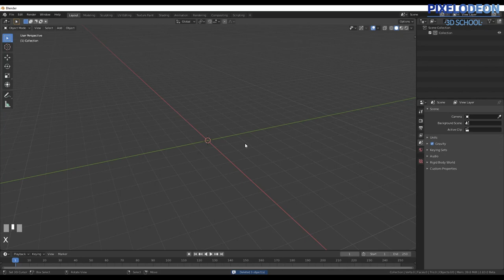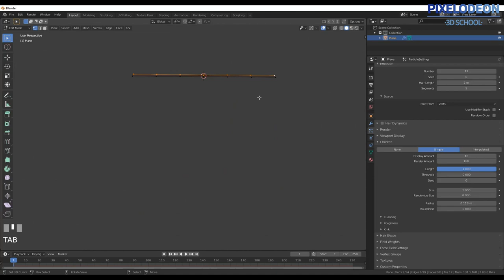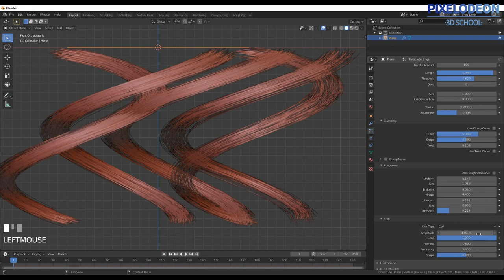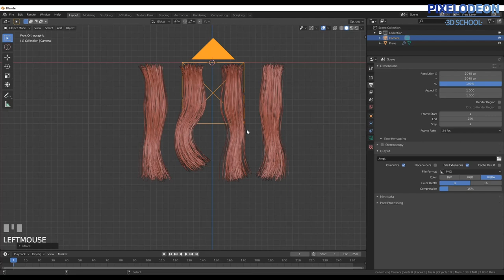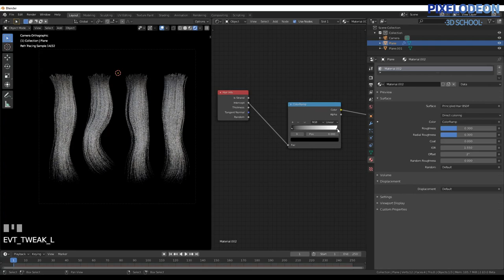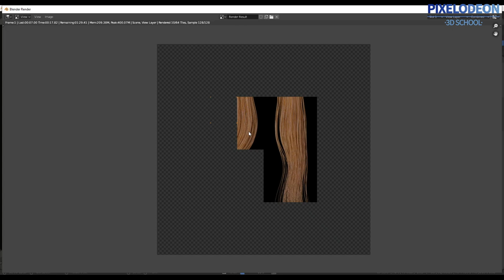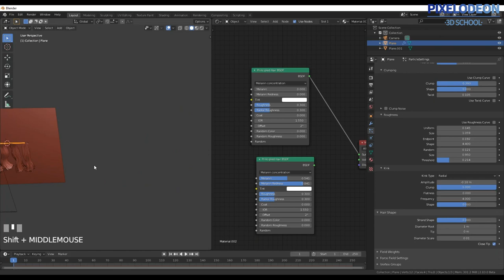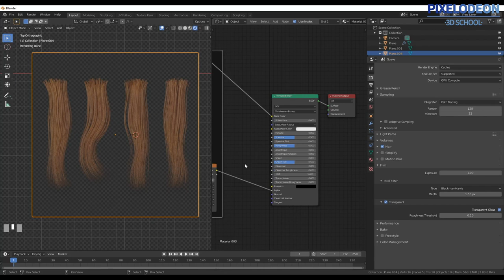Creando un Videojuego con Blender y Unreal / #48 /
Un saludo,